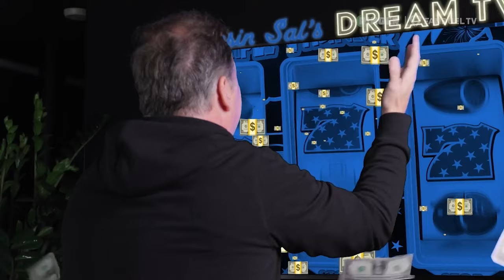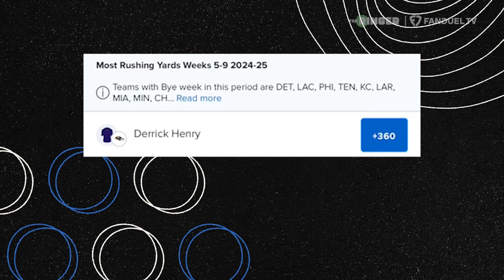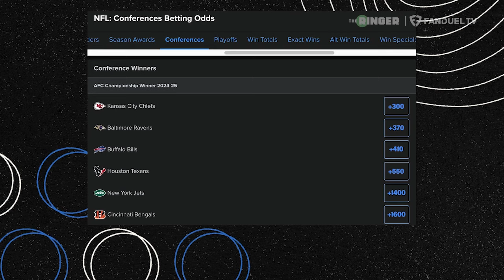Cousins Sal's Week 5 NFL PICKS 🎯 Phil Simms JOINS & MORE! | Cousin Sal's Winning Weekend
On the latest episode of The Ringer's 'Cousin Sal's Winning Weekend' on FanDuel TV, host Cousin Sal, talks all things NFL & betting starting off with the recent thrilling Thursday Night Football matchup between the Falcons & Buccaneers. Kirk Cousins Rise Up? Moving on, Cousin Sal asks YOU to send in a picture of your TV set up on X to @thecousinsal and one lucky winner will get a TV upgrade! Plus, stick around for a Phil Simms interview and picks with Darren Szokoli! 👉

00:00 INTRO
2:12 SEND ME YOUR SET
3:32 WAGER RAGER
4:18 PHIL SIMMS JOINS!
22:37 DARREN SZOKOLI JOINS!